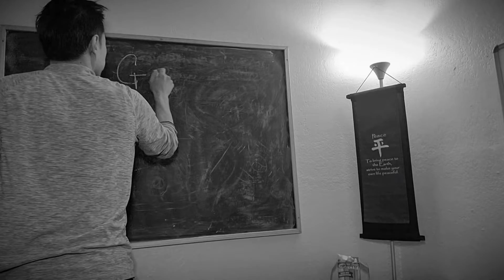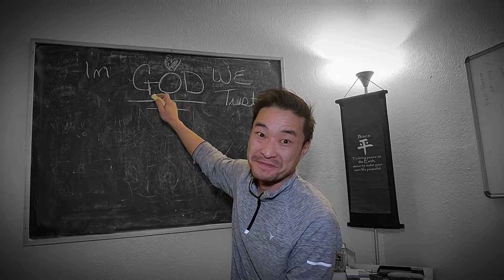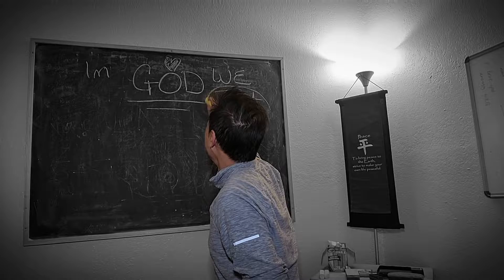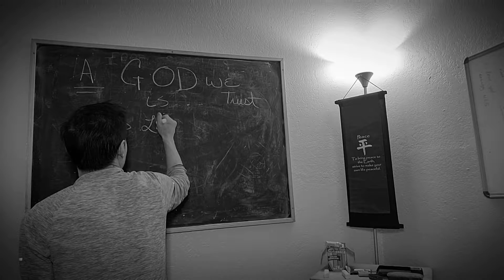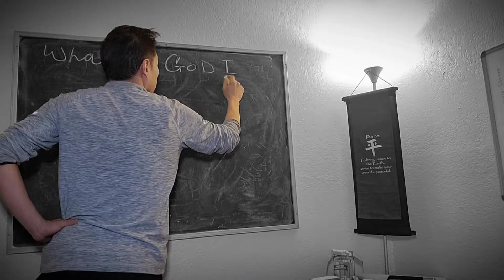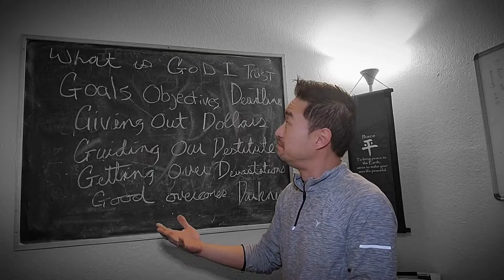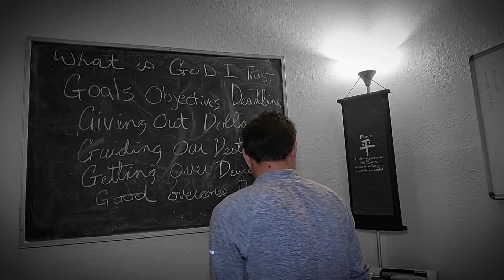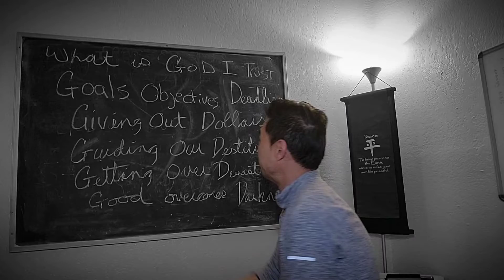The New Ordered World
WELCOME TO A NEW ORDERED WORLD WHERE WE LEARN FROM OUR MISTAKES SO THAT WE ARE NOT DOOMED TO REPEAT THEM OVER AND OVER AND OVER AGAIN.

REMAIN BLESSED